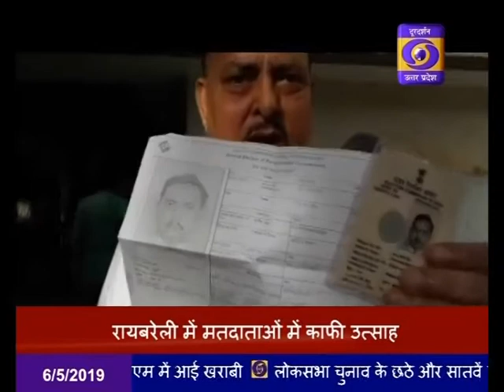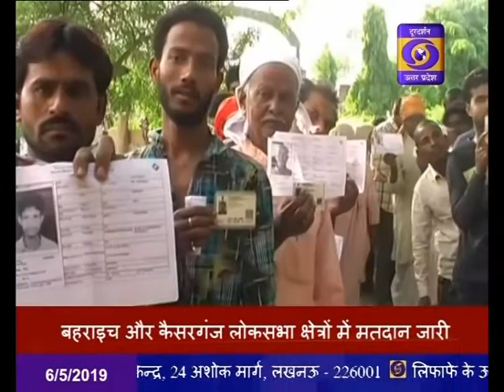HINDI SAMACHAR 10:00 am 06.05.2019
पांचवे चरण के लिये 14 लोकसभा निर्वाचन क्षेत्रों में डाले जा रहे हैं वोट,दो करोड़ 50 लाख 65 हजार मतदाता करेंगे 182 प्रत्याशियों के भाग्य का फैसला